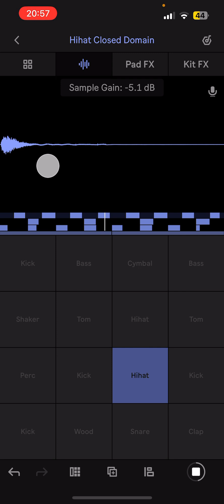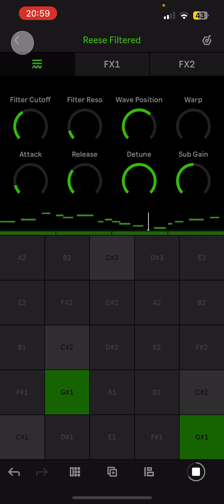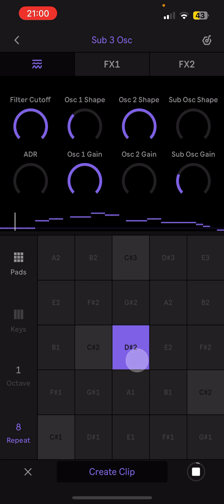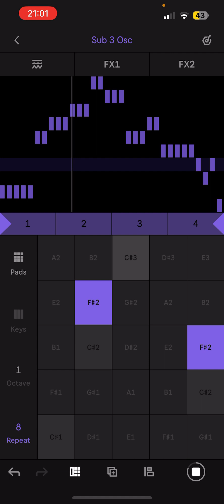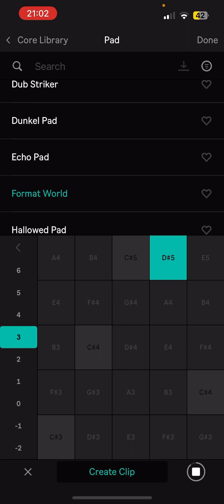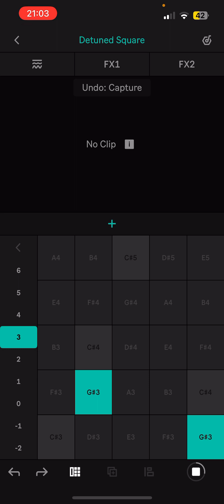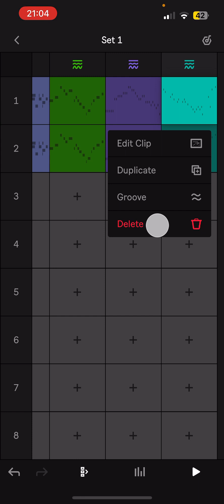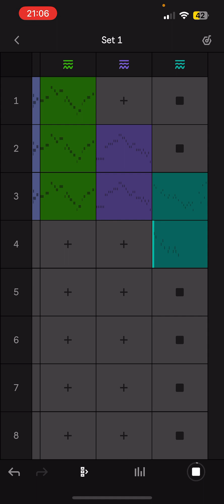Ableton Note Song Sketch #50 | 2024-04-22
Song doodle made in Ableton Note on iOS
My released music lives at kemikziel.com